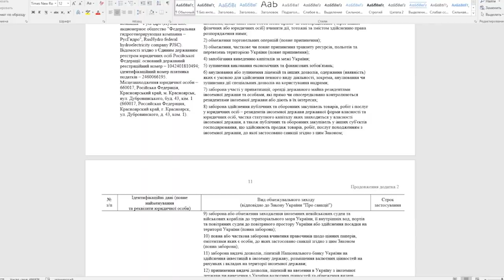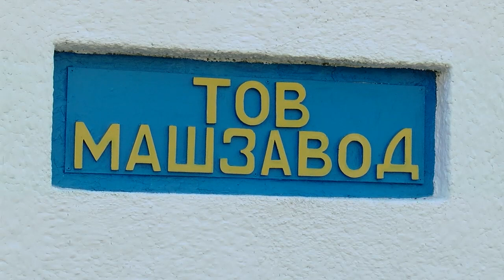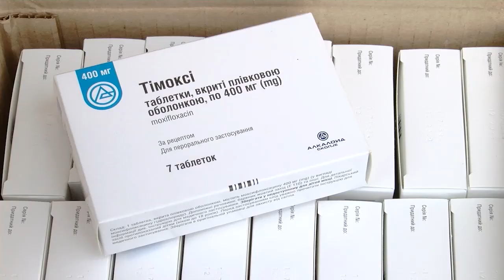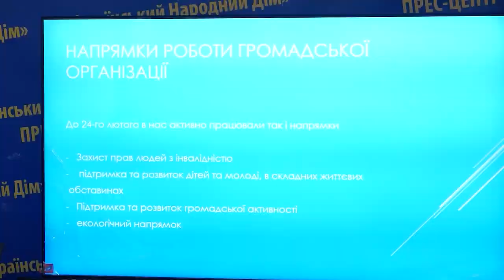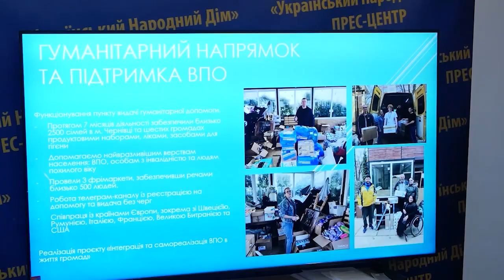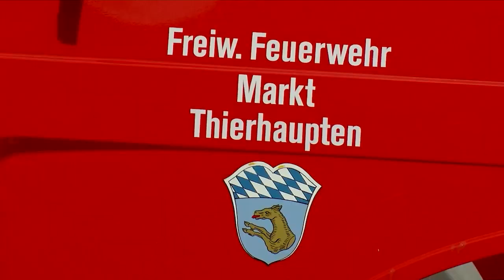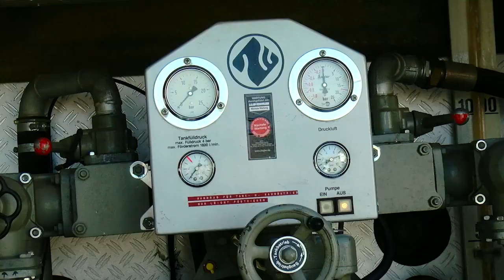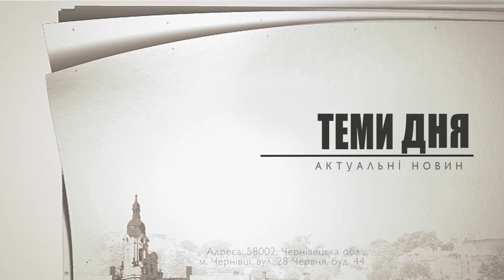Tеми дня ТВА 24.10.2022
Війна, 243-ий день. У білорусі відбуваються перевірки потенційних призовників, – Генштаб ЗСУ
На Буковині попрощалися з двома Героями, які поклали життя за свободу та незалежність України
"За що нас так наказали?":  чернівецький "Машзавод" потрапив під санкції РНБО – реакція працівників
"Відсутність ефекту від загроз робить путінський режим слабшим", - Арсен Аваков
Тонни питної води та антибіотики: пацієнти лікарень в Миколаєві отримали гуманітарний вантаж з Чернівців
За чашкою кави ділились досвідом та пропонували роботу: в Українському Народному Домі відбувся нетворкінг "Суботня кава"
Рятувальники Волоківської ОТГ отримали від німецької громади модернізований пожежний автомобіль
Готували їжу та знижували рівень тривожності: Євген Клопотенко разом із психологами провів майстер-клас для дітей та батьків